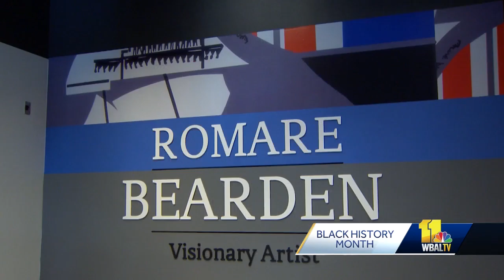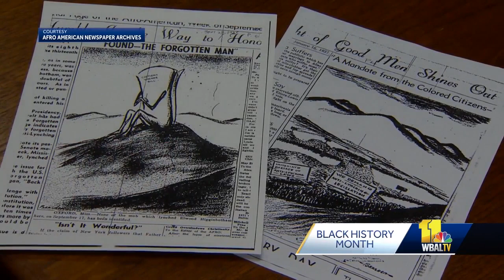Romare Bearden's work on display at Lewis Museum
Romare Bearden was a writer, an eloquent spokesman on social issues and one of the most creative visual artists of the 20th century. Bearden had a fondness for Baltimore and even lived in the area for two years, and spent summers with relatives in Lutherville.